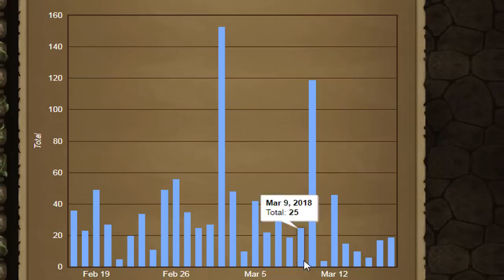These Unusual Methods made me Lots of GP